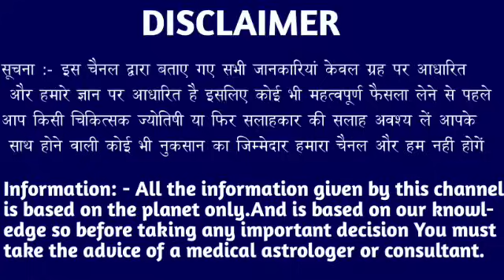वृश्चिक राशि वालों 30 अगस्त 2024 से जो होगा रात की नींद उड़ आएगी इतनी बड़ी बात है। Vrishchik Rashi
वृश्चिक राशि वालों 24 अगस्त 2024 से जो होगा रात की नींद उड़ आएगी इतनी बड़ी बात है। Vrishchik Rashi#vrischikarashi